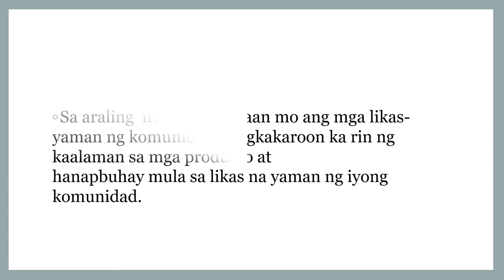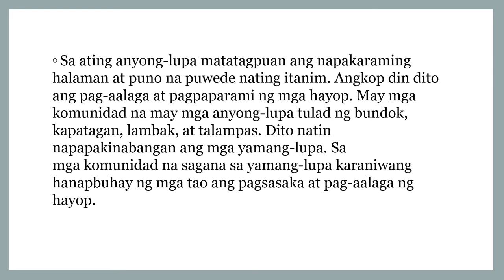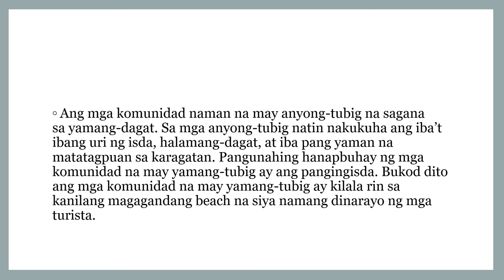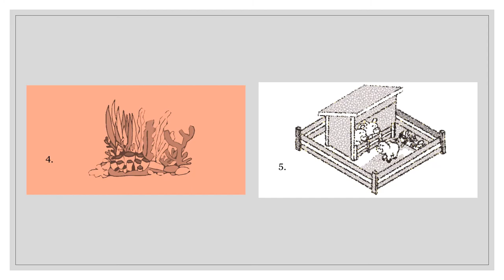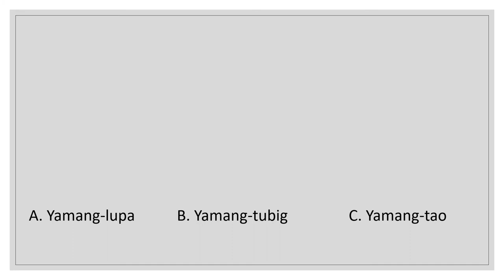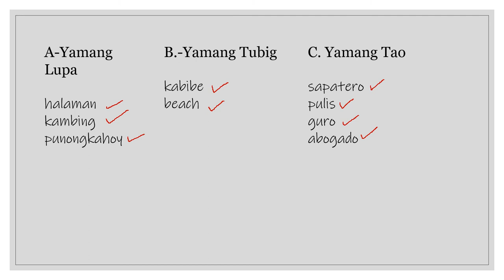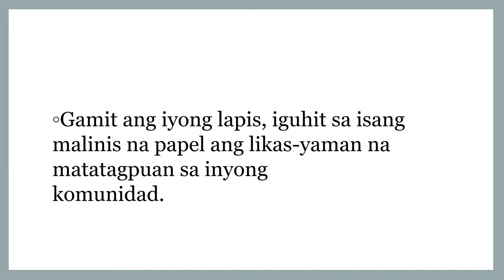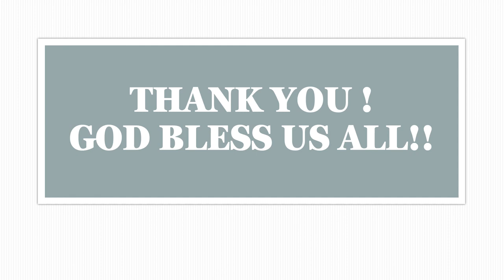Araling Panlipunan 2 Quarter 3 Week 1 MELC no 16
Araling Panlipunan 2 Quarter 3 Week 1 based on MELC no  16
Natatalakay ang mga produkto at mga kaugnay na hanapbuhay na nalilikha mula sa likas na yaman ng komunidad